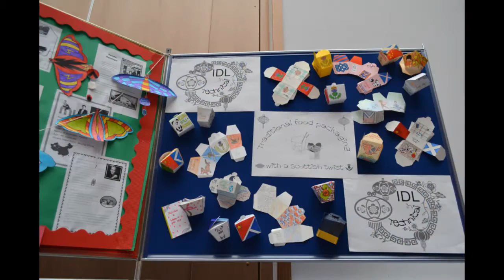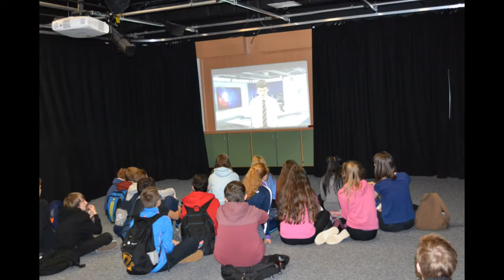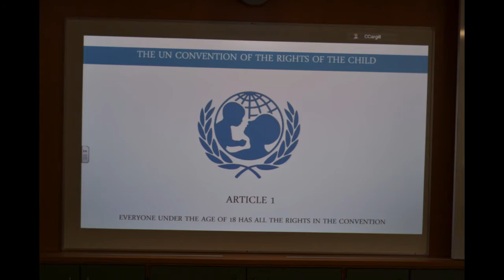2016 S2 Ellon Acad IDL Project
2016 Ellon Academy S2 Interdisciplinary Learning Project.